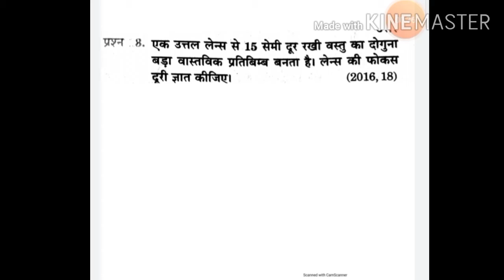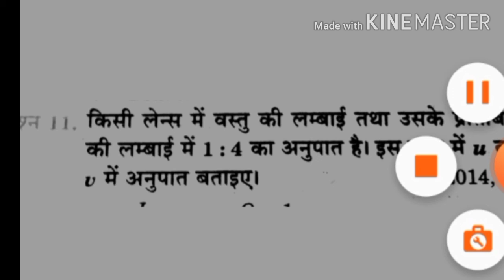Class 10th physics topic numerical of lenses part 3